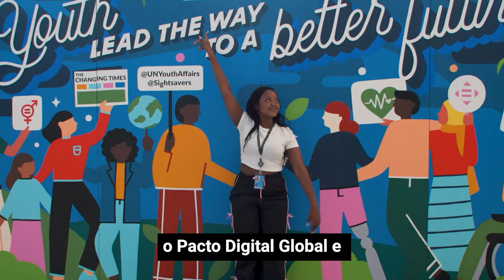Dia da ONU 2024: Mensagem do secretário-geral das Nações Unidas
“As Nações Unidas foram construídas pelo mundo, para o mundo. Desde 1945, são o lugar onde os países se unem em busca de soluções globais para os problemas mundiais.

No Dia das Nações Unidas, apelo a todos os países para que mantenham este farol do mundo, e os seus ideais, brilhando.”

- António Guterres, secretário-geral das @nacoesunidas, 24 de outubro de 2024

🇺🇳 Há exatos 79 anos, a ONU começou a existir. Em 24 de outubro de 1945 a Carta da ONU entrou em vigor, após sua ratificação pela maioria dos 51 países fundadores, incluindo o Brasil.

Erguida sobre os escombros da Segunda Guerra Mundial (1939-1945), a ONU tem sido luz em tempos sombrios e fonte de esperança de um mundo mais justo, pacífico e digno para todas as pessoas, em todos os lugares.

Em sua mensagem para o DiadaONU, @antonioguterres enfatiza que “a esperança exige uma ação determinada e soluções multilaterais para a paz, para uma prosperidade compartilhada e um planeta saudável.”

📌 Acompanhe a partir de hoje a campanha ONU79 nas redes @onubrasil e CompartilheHumanidade.

🕊️ Nesta data especial, e todos os dias, vamos dizer SimÀPaz!